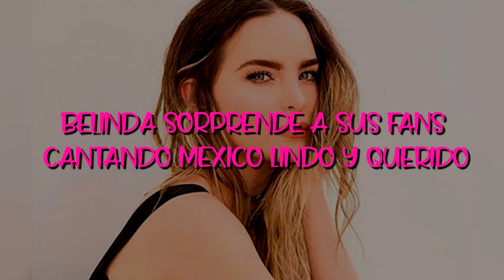BELINDA SORPRENDE A SUS FANS CANTANDO MEXICO LINDO Y QUERIDO